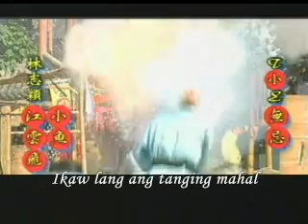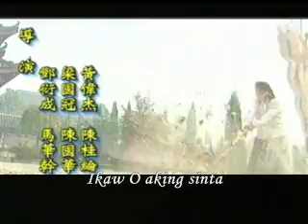Amazing Twins (Episode 1 - Part 1)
Amazing Twins
Jue Shi Shuang Jiao
Legendary Siblings 2
Proud Twins
starring
Jimmy Lin
Settawat Sethakorn
Tian Xin
Jacqueline Li Xiao Lu